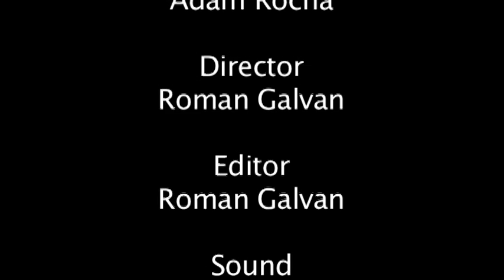Jefferson United Pomo Video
This is a Video that was made to Promote the Jefferson United Soccer organization. It is located in San Antonio on the west side. The organization provides for the youth in the area activities for soccer.